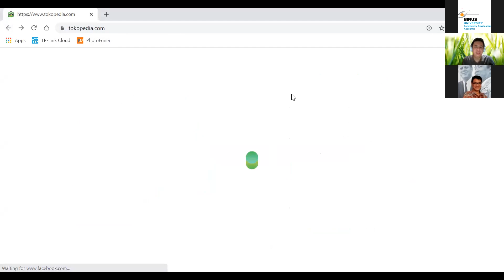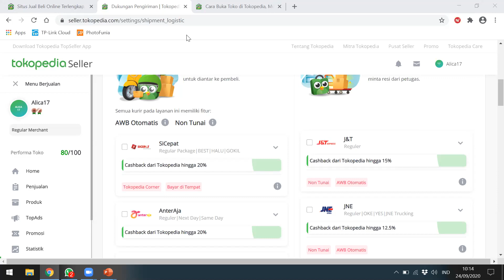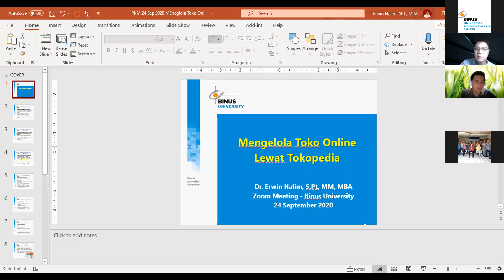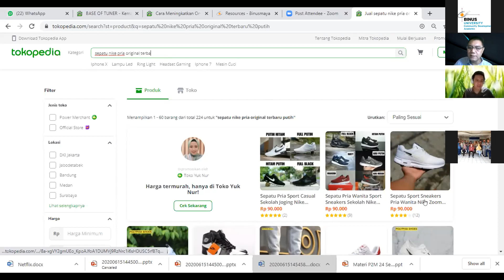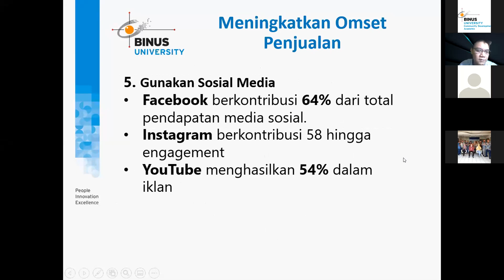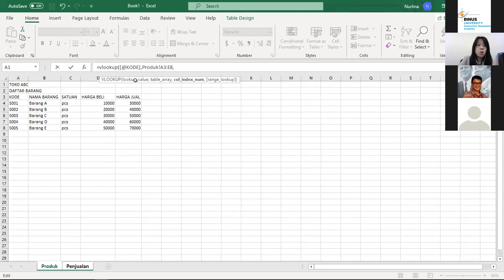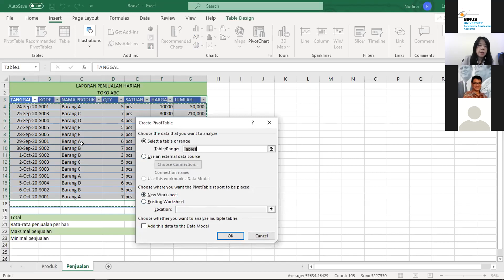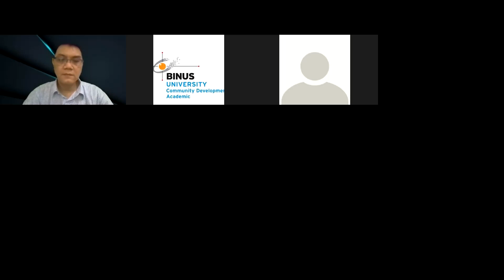Pengabdian Masyarakat - Mulai Bisnis Online dengan Tokopedia